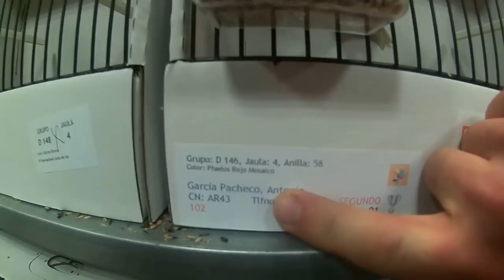¿QUÉ RAZA DE CANARIO OS GUSTARÍA QUE CRÍE?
ESCOGERME DOS DE POSTURA Y DOS DE COLOR;
POSTURA Y FORMA;
*GLOSTER
*RIZADOS DEL NORTE
*RIZADO DE PARIS
*PADOVANO
*GIBOSO ESPAÑOL
*NORWICH
*LIZARD
*GIRALDILLO SEVILLANO
Y CANARIOS DE COLOR ESCOGER ESTOS
*ISABELA ROJO MOSAICO
*ROJO MOSAICO
*BLANCO
*AMARILLO
*AMARILLO MOSAICO
*AGATA ROJO MAICO
*AMARILLO ROJO MOSAICO
*ONIX AMARILLO
*ONIX ROJO MOSAICO
*COBRES
*PLATAS
MUCHAS GRACIAS INTENTARE ESCOGER LOS MEJORES EJEMPLARES PARA CRIARLOS Y ENTRE TODOS VERLOS CRIAR, SALUDOS